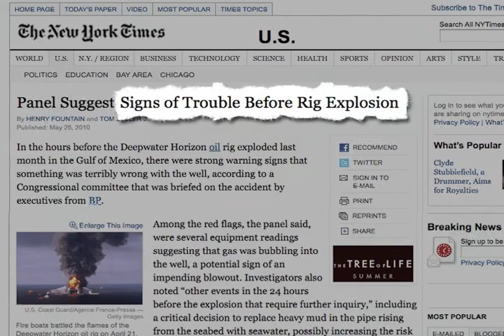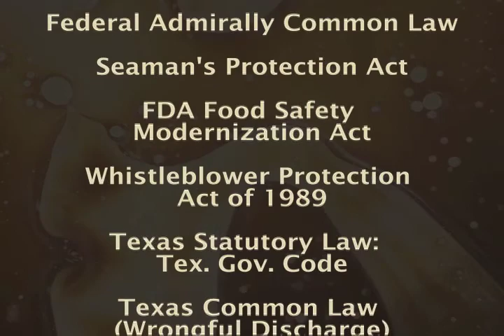GAP Gulf Coast Know Your Rights Campaign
The Government Accountability Project's (GAP) Know Your Rights Campaign is about raising public awareness of Gulf worker whistleblower rights so that people who want to speak out can do so safely and effectively. There are laws -- indeed many federal and state laws -- that protect courageous people who exercise their American birthright of free speech, even on the job.